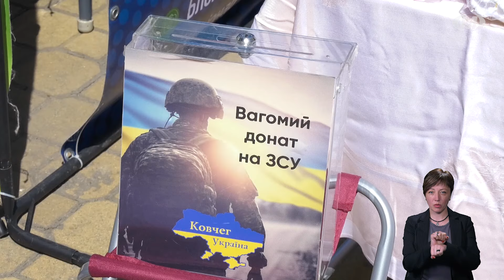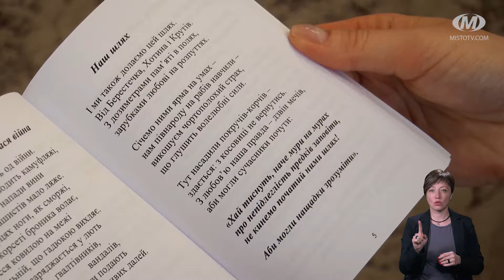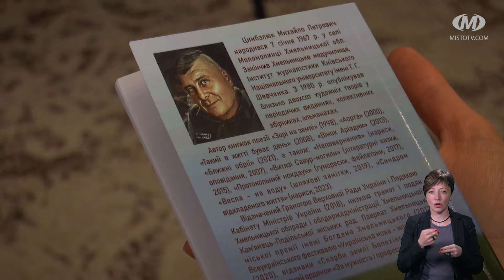НОВИНИ МІСТА 03/05/24 (випуск 16:00)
Новини Хмельницького за 3 травня на 16:00